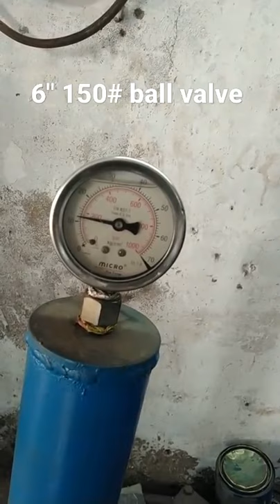valves # YT short 6"150 class ball valve 9033698132